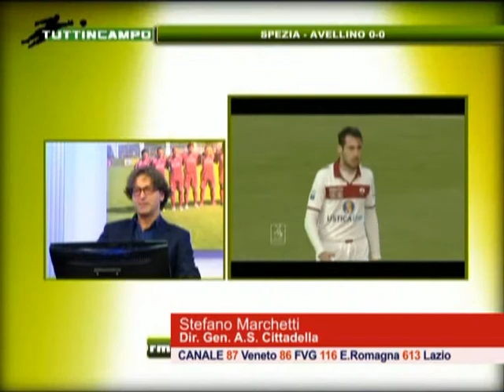LE MOSSE DI MERCATO DEL CITTADELLA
"Ho fiducia nei miei giocatori, ma resto vigile sul mercato", sono queste le parole con cui riassume la situazione dell'A.S. Cittadella il direttore generale Stefano Marchetti ospite della trasmissione Tuttincampo Spogliatoi condotta da Giorgio Borile.